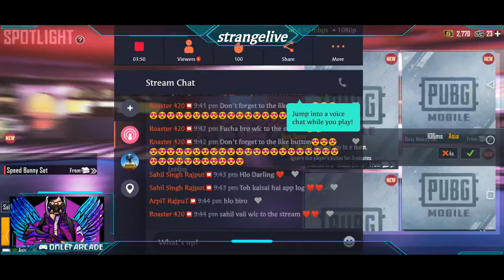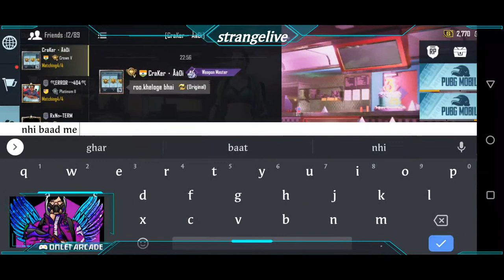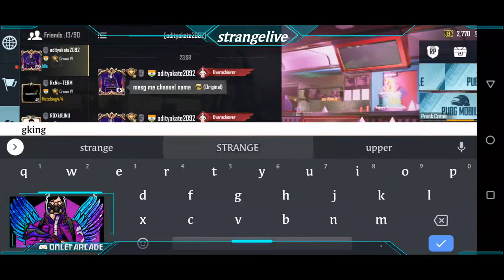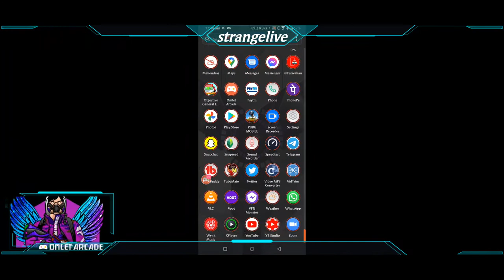RUSH GAMEPLAY🔥|Duo Rank Push Gold to Ace🔥 | Hot Drop Only Bolte🤪✌️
Also Share as much as u can😘

SUB gole: 2k ❤️

FULL GYRO Player 🔥